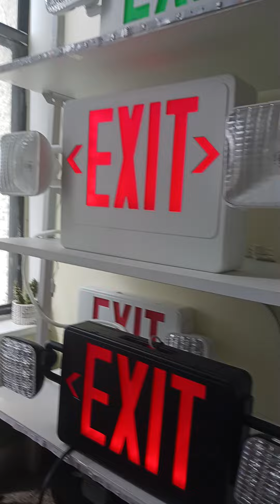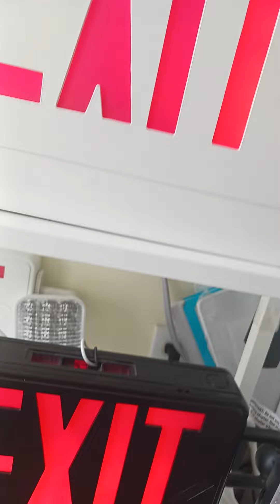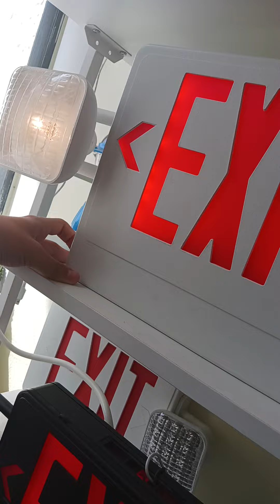Fixing The exit sign battery 🔋